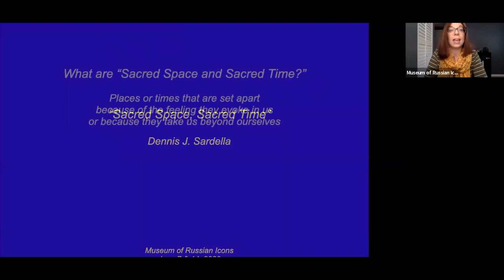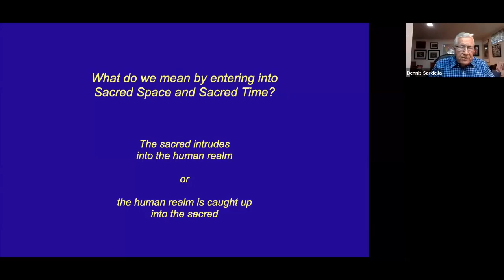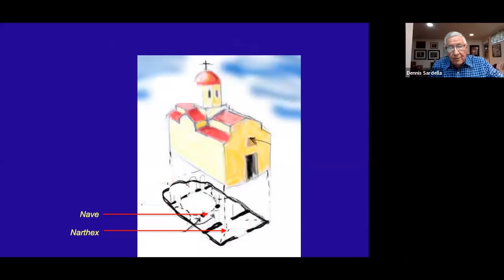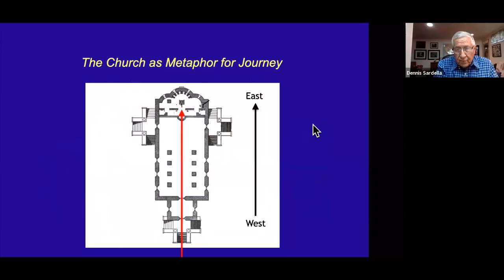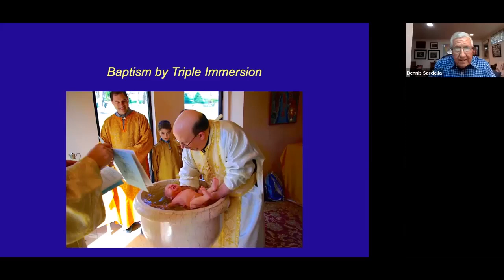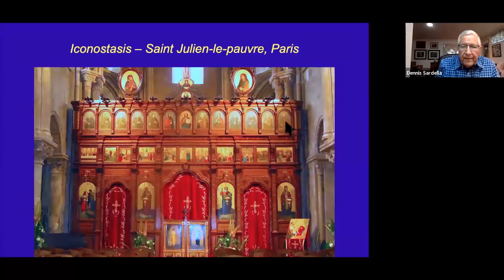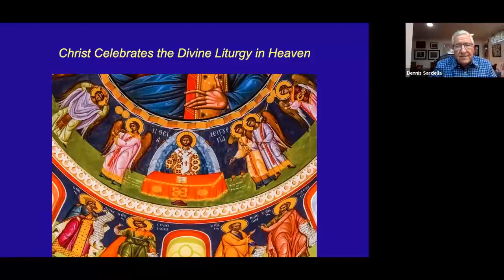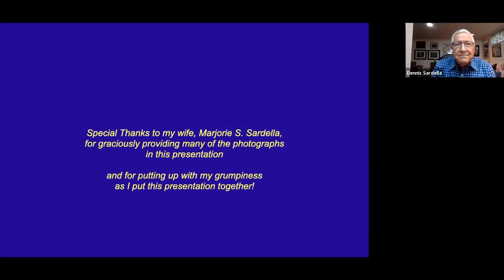Museum of Russian Icons lecture Sacred Spaces, Sacred Time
In this talk, docent Dennis Sardella will explore how entering an Orthodox church is not simply to enter into a building, but an invitation to move from the time and space of our daily lives into an encounter with the transfigured and redeemed time of the Heavenly Kingdom, and the ways in which the structure, internal layout, and ornamentation work in concert to support this.